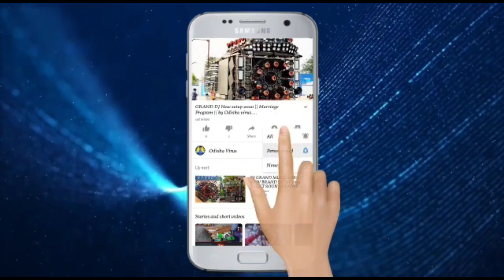Dj Shine 3d Audio New Brand Setup 2022 / Angul Odisha / marriage Program / By ODS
Hello Friends.

Odisha Dj Studio YouTube
From - Parjang Dkl Odisha

Jay Jagannath🙏🙏